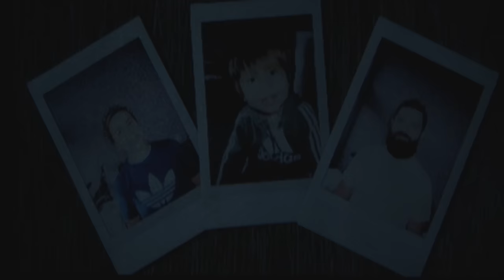Generación de Adoradores Podcast-Episodio 3-Una Historia De Amor y Adoración Juan y Pao-Su Presencia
¿Amor y excelencia? Si, asi como lo oyes, el amor en Dios es un amor que va ligado a la excelencia, un amor que no es superficial, un amor que ha sido aprobado por la gracia. En este episodio con Juan y Pao vocalistas de Su Presencia Worship profundizaremos en el verdadero amor, el amor que solo viene de Jesús.

- Conduce Sofi Mancipe.

a nuestro nuevo canal de GENERACIÓN DE ADORADORES PODCAST y mira los nuevos episodios de la temporada #2.